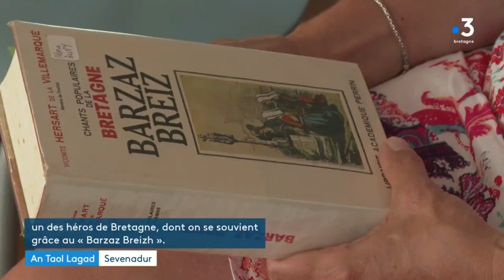Ar Barzaz Breizh displeget... e brezhoneg, war Frañs 3 !(sous titré en français)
Graet e oa bet e mediaoueg Kemperle ur brezegenn gant 35 arvester, e brezhoneg penn da benn, mar plij ganeoc'h ! Da vout kendalc'het, gant dafar Ofis ar brezhoneg, skoazell Ti ar Vro Bro Kemperle, ha bodad lenn Kuzul Skoazell Skol Diwan Kemperle